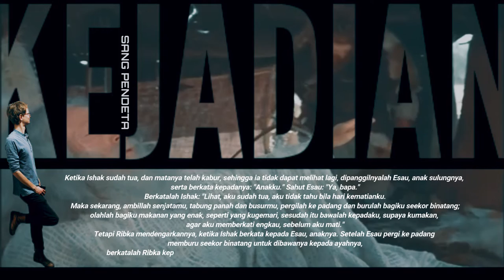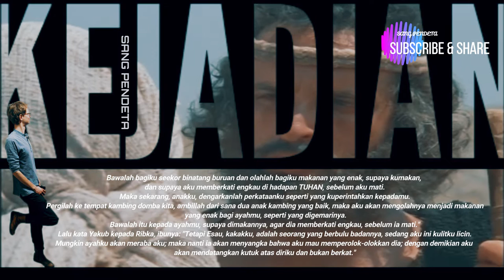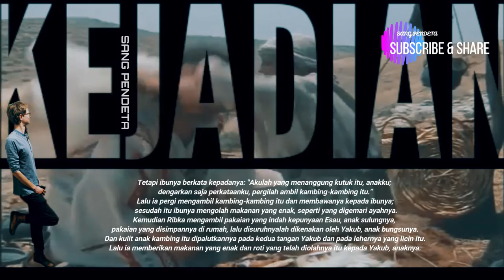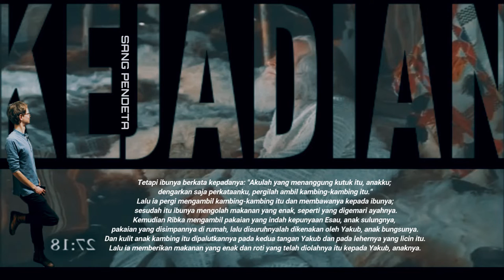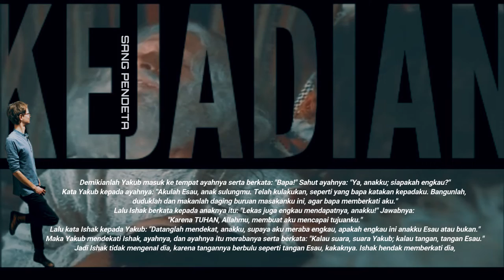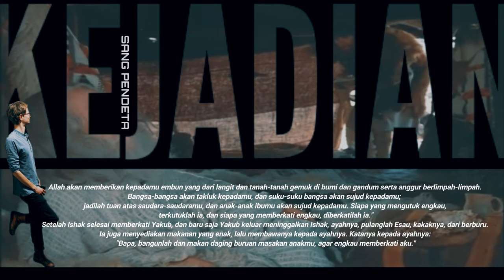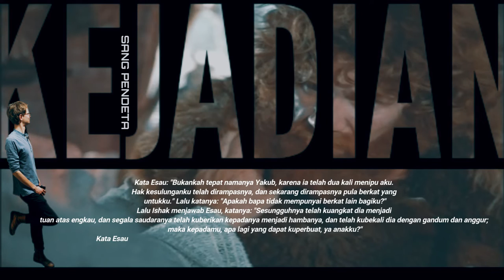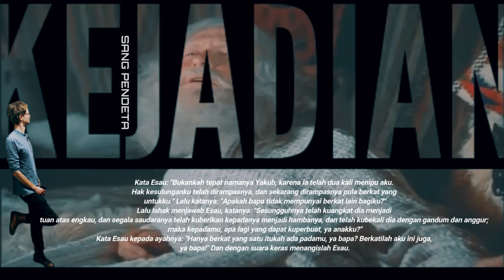KEJADIAN 27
Yakub diberkati Ishak sebagai anak sulung (KEJADIAN 27)
Bangunlah, duduklah dan makanlah daging buruan  masakanku ini, agar bapa memberkati.;